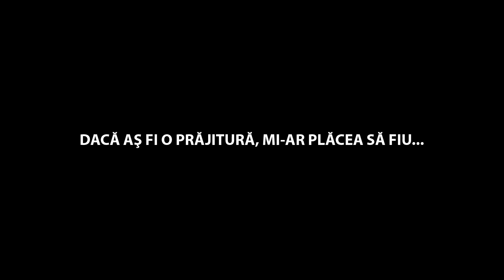Macanache dă cu rime-n RRV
Un material realizat de Claudia Craiu și Dragoș Mihăilă